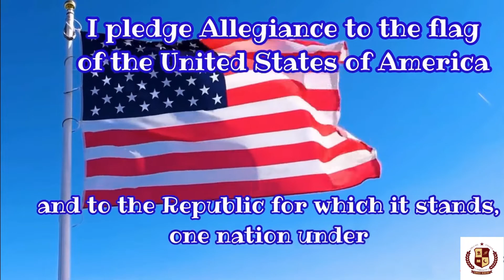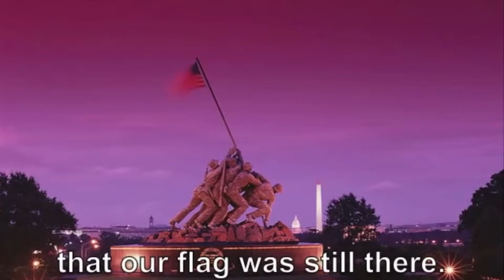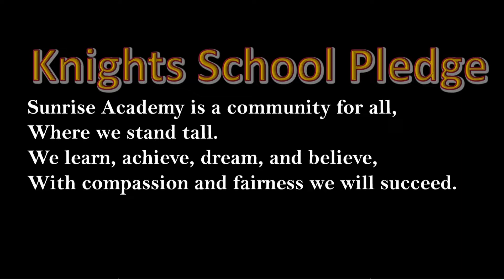Noble Knights TV September 13, 2022